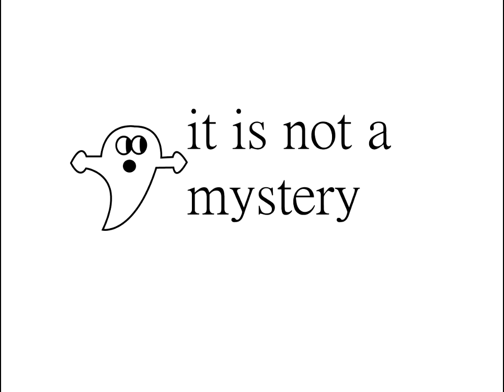It is a mystery (Remix)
Short and lovely remix of the song that people thought was called "It's a Mystery" but really its Happy H. Christmas, and no I do not own the original song,

The reason I made this is because I wanted to test a guitar chord (11b9) and I wanted to see what would happen if I limited a song to this specific chord and this song sounded great